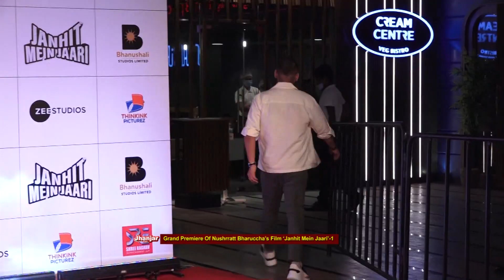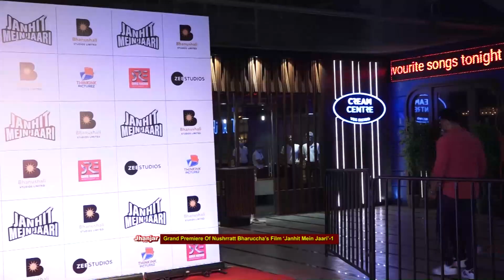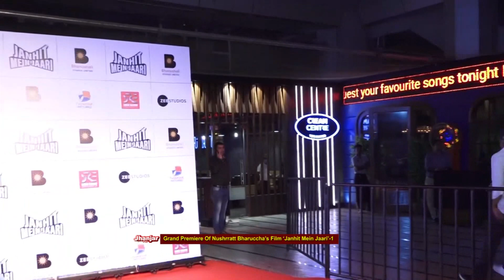Grand Premiere Of Nushrratt Bharuccha’s Film ‘Janhit Mein Jaari’ 1